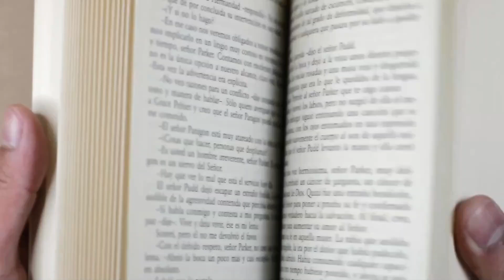Nov 24, 2024 Train to let go of what's not yours